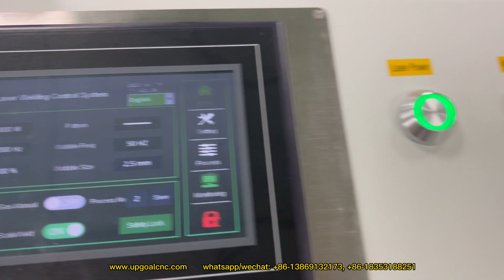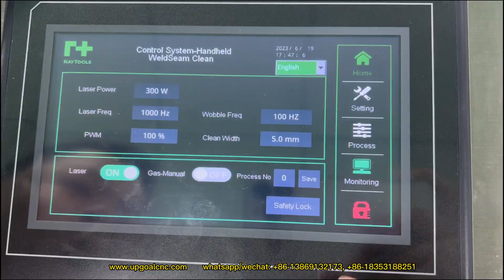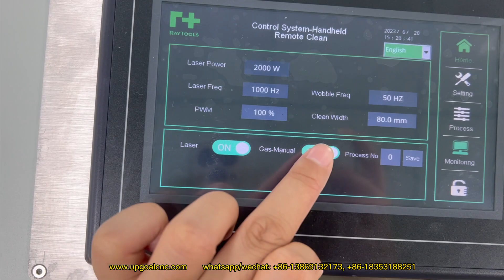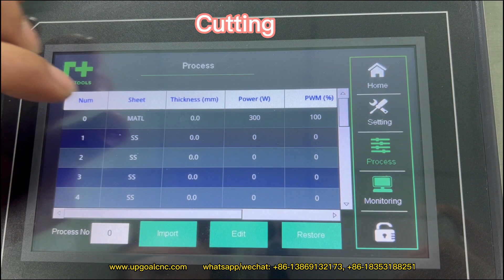RAYTOOLS Four in One Laser Welding Cleaning Weld Seam Cleaning Cutting Machine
Hot sale UPGOAL handheld fiber laser welding/cleaning/weld seam cleaning/cutting machine, with RAYTOOLS four in one system, in the video was 1500W, optional 1000W/1500W/2000W/3000W.

Jinan Upgoal Mechanical Equipment Co.,Ltd